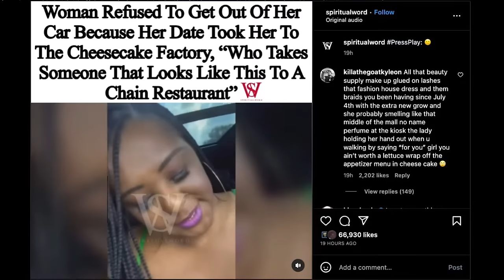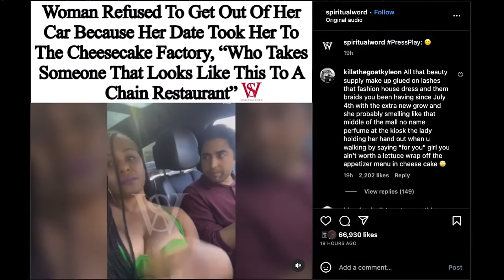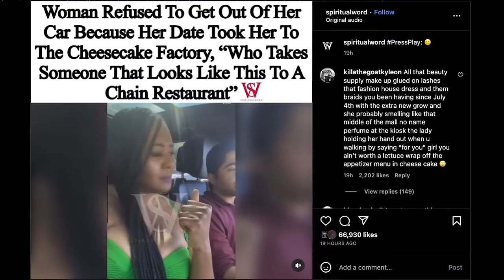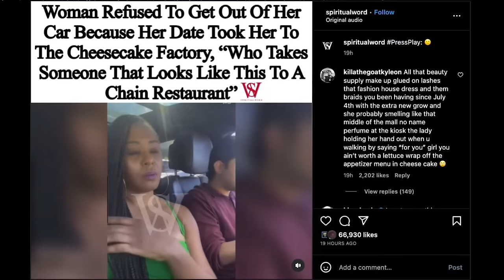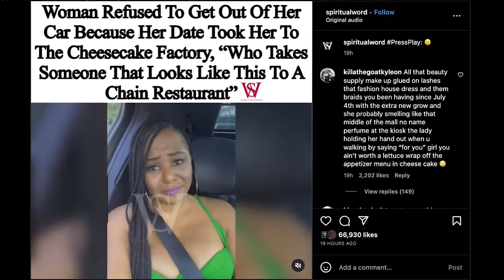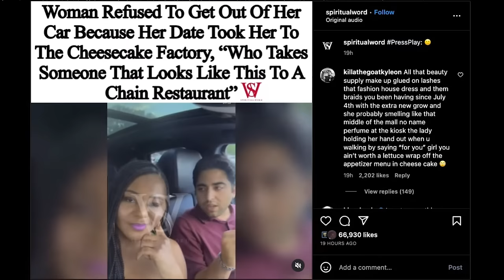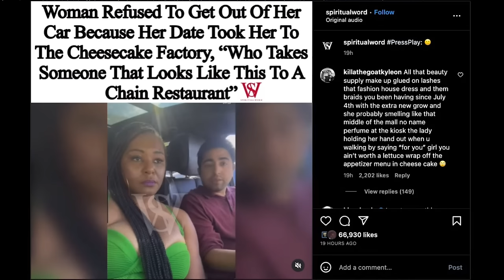TAKE HER ASSK HOME!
2nd Channel: @wn2talk